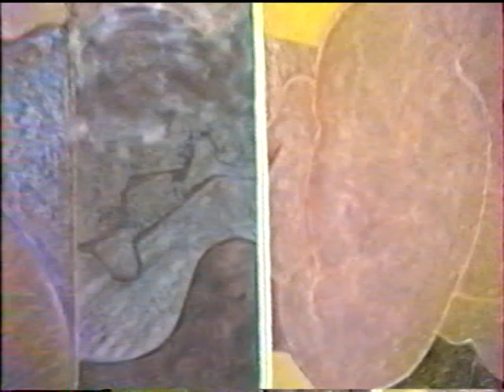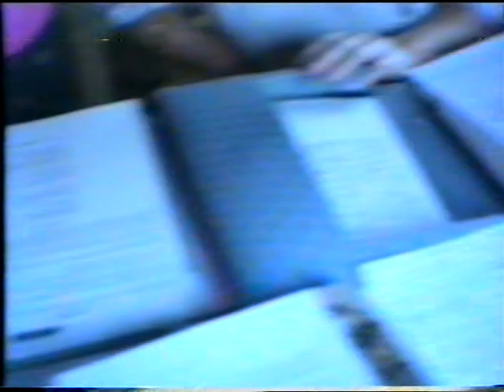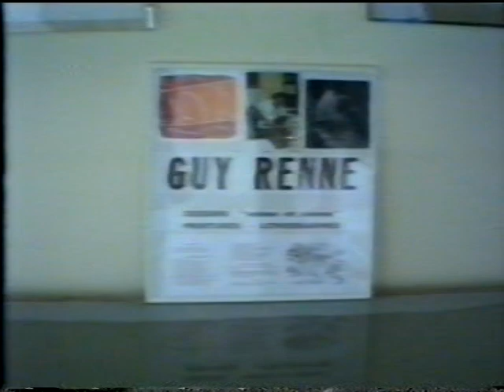Guy Renne "In memoriam" exhibition - Nov 1990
Guy Renne's wife comments on Guy Renne's works during exhibitions in Fontvielle Uzès